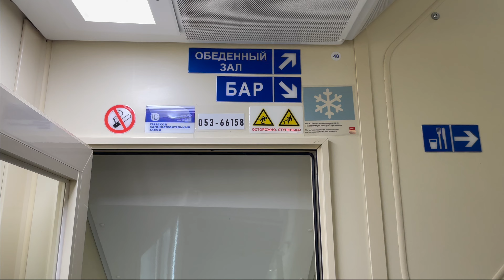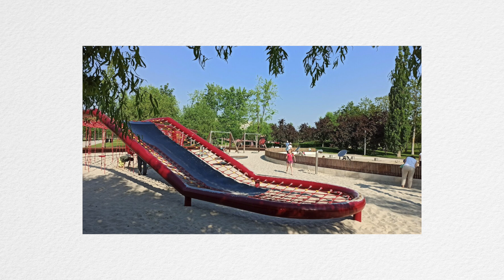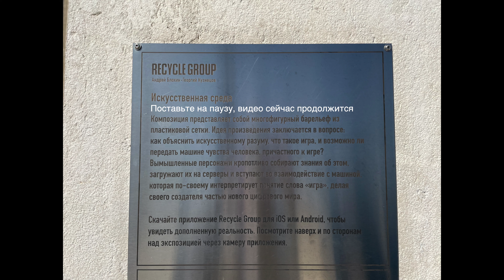Потрясающий ПАРК КРАСНОДАР (он же Парк Галицкого)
00:00 - Вступление
00:22 - Дорога до Краснодара
01:46 - Парк во всей красе